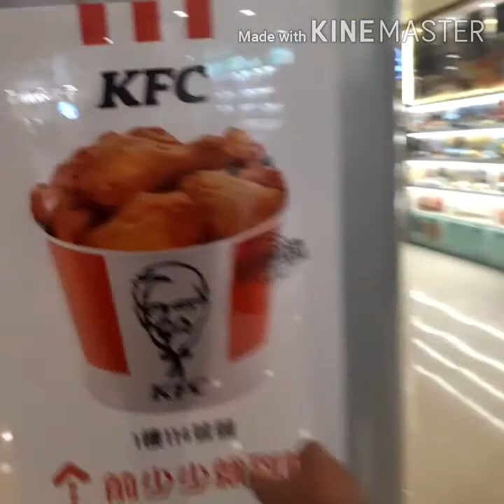sau mau ping mall and park tour|Xlmraan HK VlogsX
video is filmed and edited by my daughter